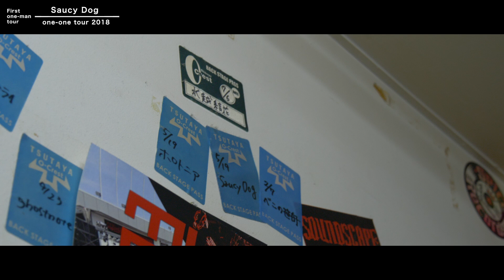Saucy Dog 「one-one tour 2018」 2018.05.25 @Shibuya TSUTAYA O-Crest (Short ver.)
2018年5月25から開催された初全国ワンマンツアー 「one-one tour 2018」の初日、ワンマンライブの映像を公開！
こちらはショートバージョンになりまして、ロングバージョンはSaucy Dogオフィシャル FCサイト「サウシードッグオーナーズ」にて6月8日(月)よりご覧いただけます。